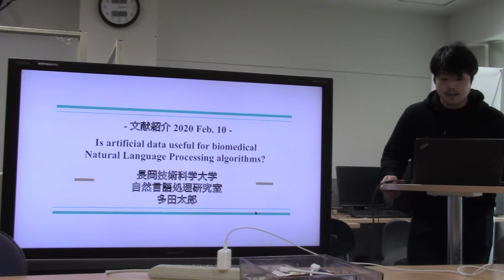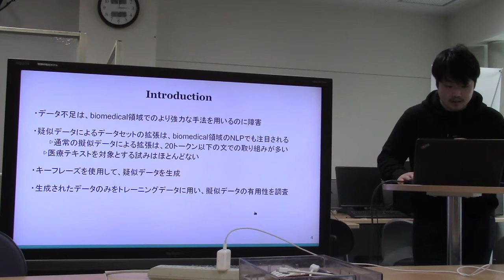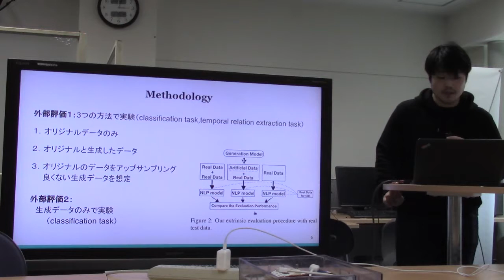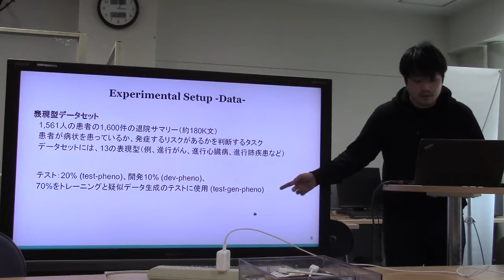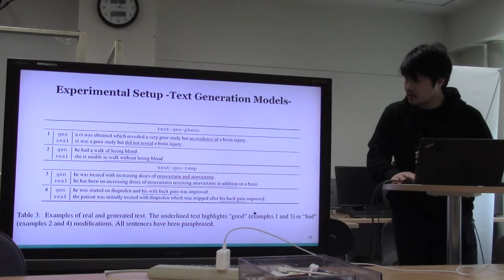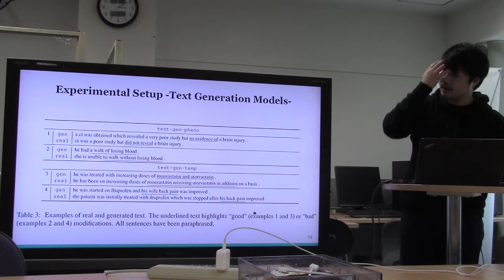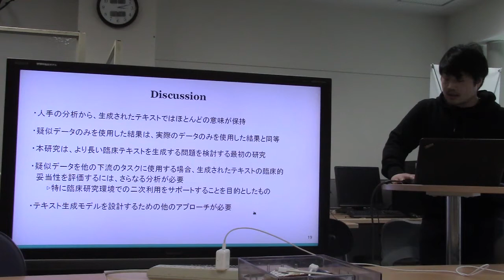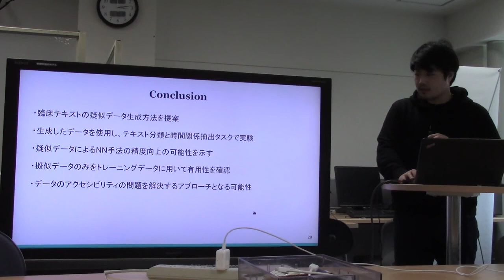文献紹介／Is artificial data useful for biomedical Natural Language Processing algorithms?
Is artificial data useful for biomedical Natural Language Processing algorithms?
Zixu Wang, Julia Ive, Sumithra Velupillai and Lucia Specia
Proceedings of the BioNLP 2019 workshop, pages 240–249
Florence, Italy, August 1, 2019.